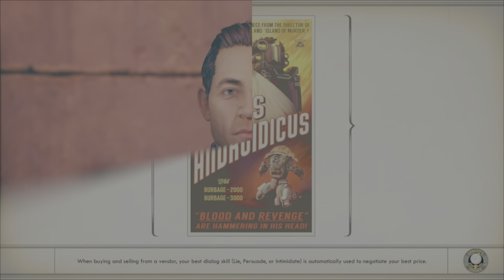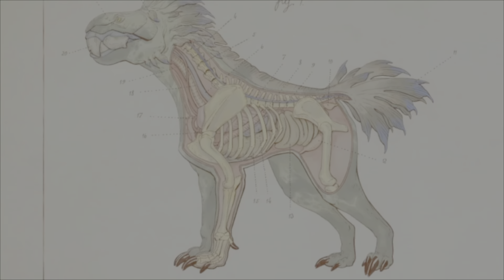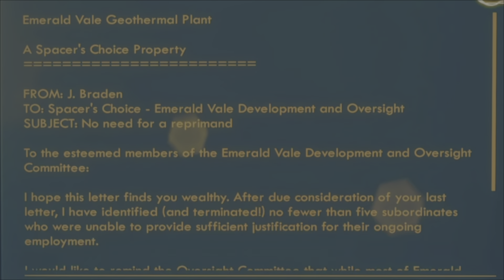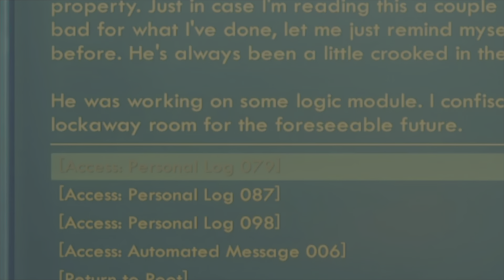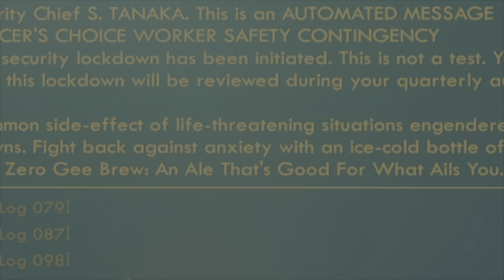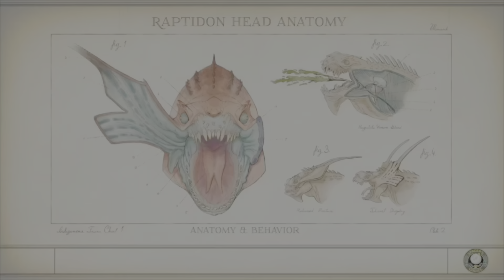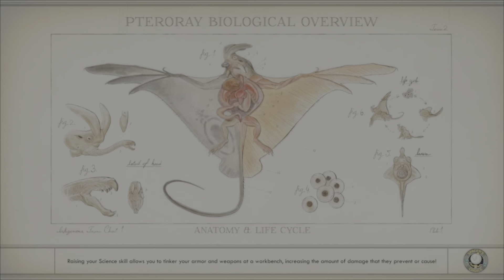Outer Worlds [6] Rise of Jeremy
Wanderin'... talking to Adelaide, Thomas, Abernathy, and we "take care" of Jeremy for Ludwig!